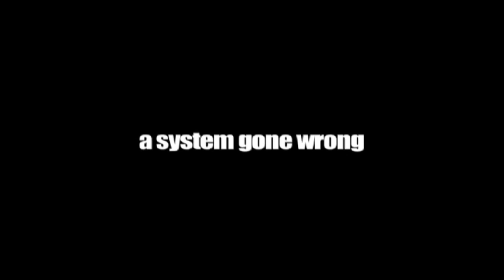QWERTY by Ed Lejano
Full-Length Feature by Ed Lejano